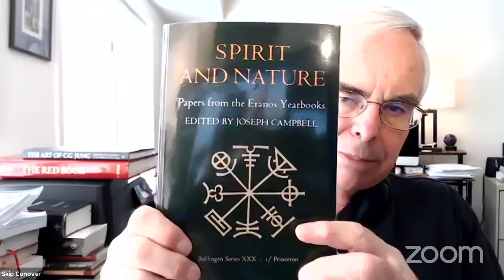The Spirit of Psyche - Part 4 - Instinct and Will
This is a reading from a lecture by. Dr. C.G. Jung delivered about 1945 or 1946 at the Eranos Conference, entitled "The Spirit in Psychology: Part 4. “Instinct and Will,” edited by Joseph Campbell and published by Princeton University Press, Bollingen Series XXX.  It appears in Volume 1 of _Spirit and Nature: Papers from the Eranos Yearbooks_.

Read by Skip Conover, Founder of the Carl Jung Depth Psychology Reading Group.